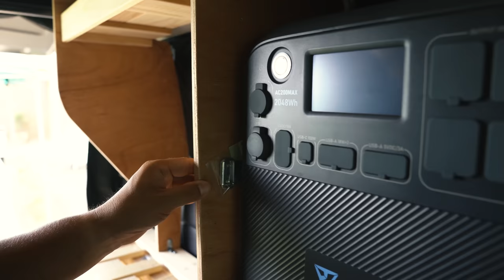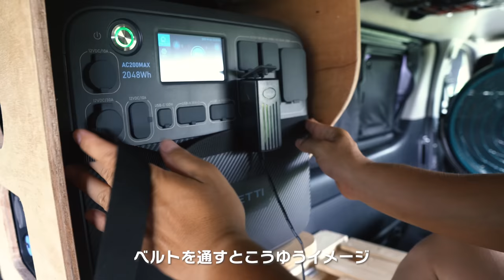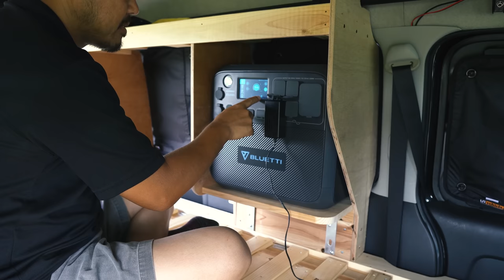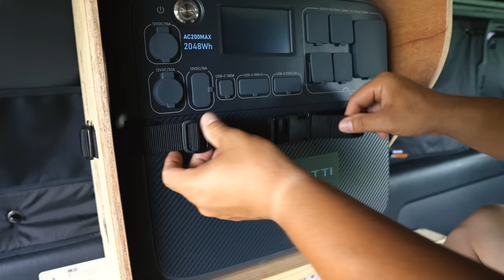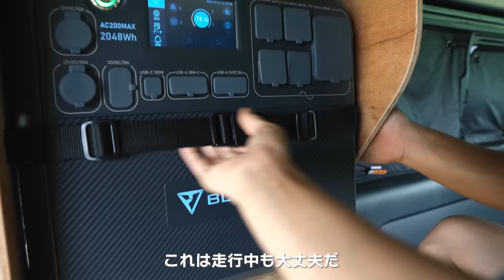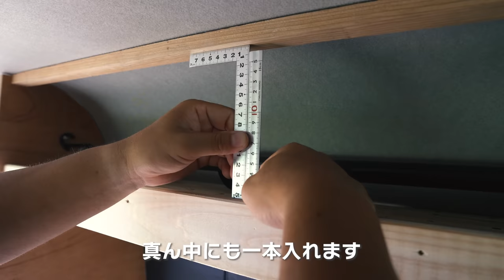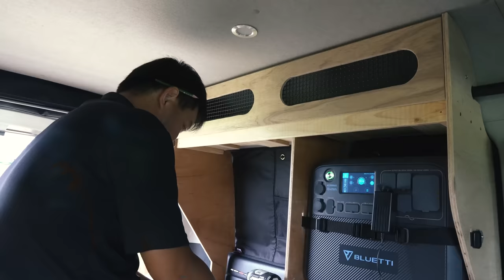[車中泊DIY] 狭小スペースに最大限の収納スペースを！イメージを形にするって凄く難しい！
〇今回の動画で使用したDIY用品はこちらです。

・アネックス(ANEX) フレキシブルシャフト 電動ドライバー用 200mm AFS-200

・WAKI ストップ付ステー左右 S-21

■■ご挨拶■■

■■お知らせ■■

.カメラ.

.レンズ.

.ジンバル.

.マイク.